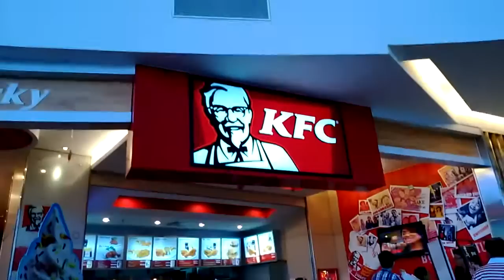Bánh đi chơi với Bơ Be ở Crescent Mall, mùng 4 Tết Quý Tỵ 2013